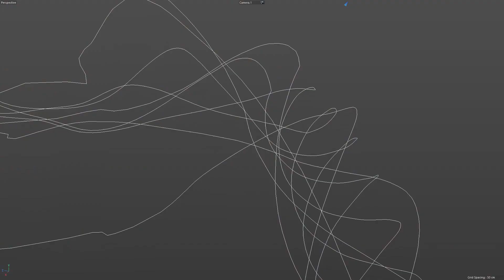Martin Siuda CGI generalist Showreel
I'm proud, but still not where I want to be.
All CGI aspects of shot was created myself